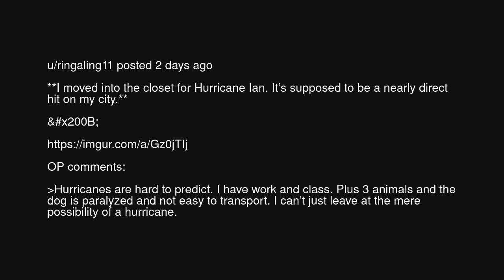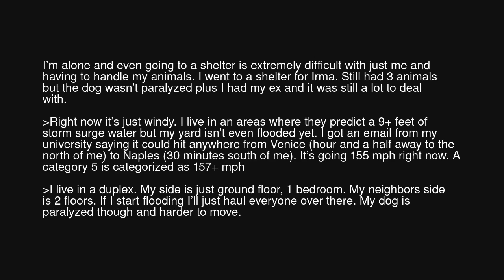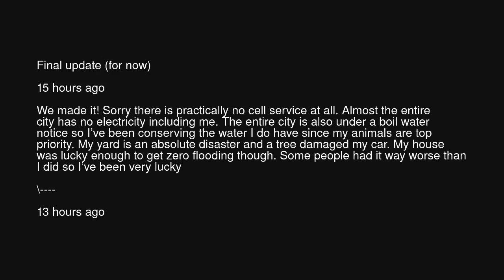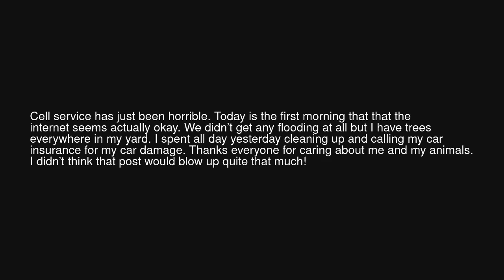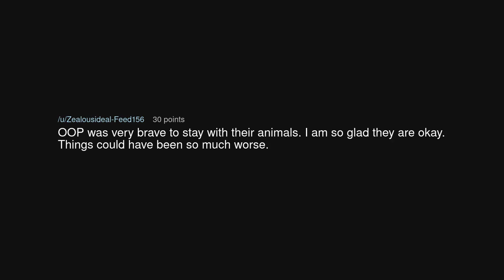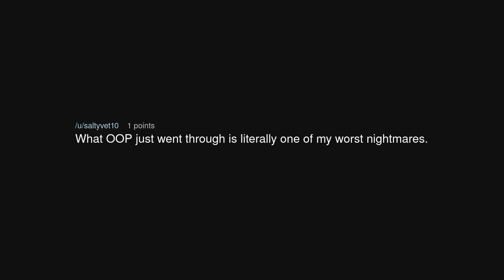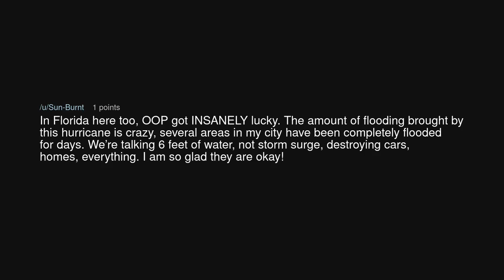OP survives Hurricane Ian along with their pets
OP survives Hurricane Ian along with their pets (r/BestofRedditorUpdates)

Source: HoneydewHaunting on Reddit (link removed at the insistence of YouTube)